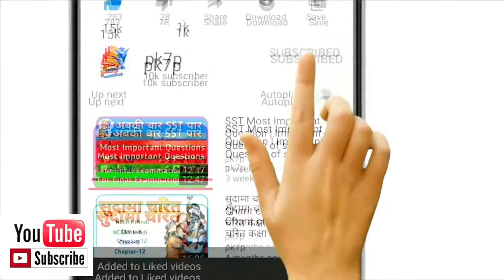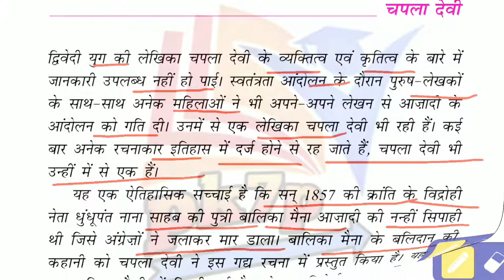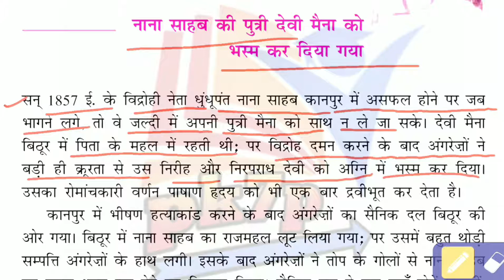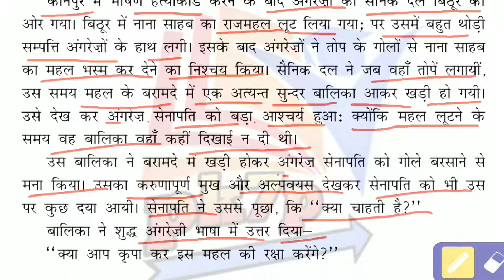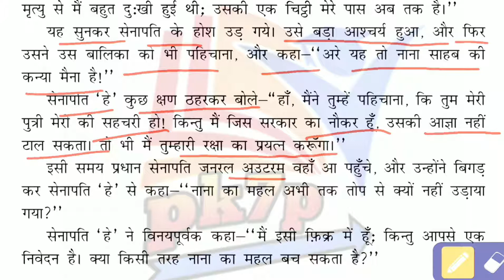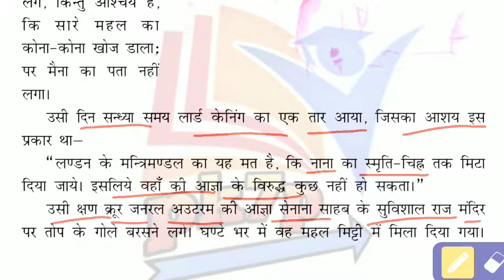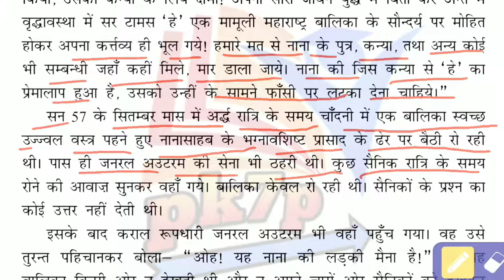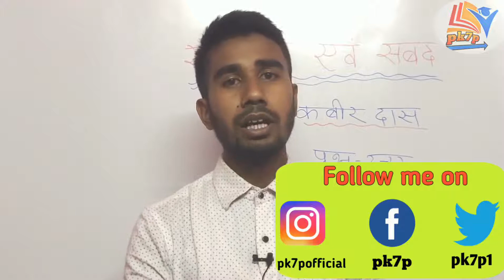Ncert Hindi Class 9 Chapter 5 Summary | नाना साहब की पुत्री देवी मैना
Namaskar dosto main Pradeep swagat karta hu aap savi ka pk7p main... dosto aaj ki is video main aap logo ko ncert hindi class 9 chapter 5 ka summary ko bahut hi assan tarah se bataya hu. ummid karta hu aaj ki video aap logo ko bahut hi pasand aane wali hai...